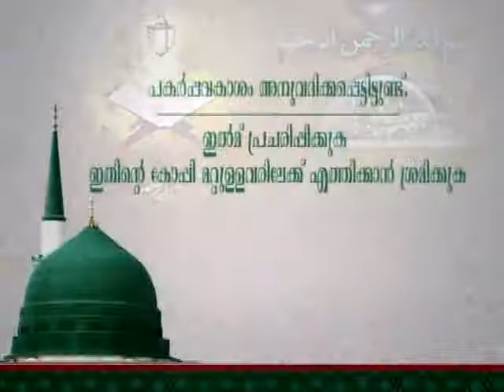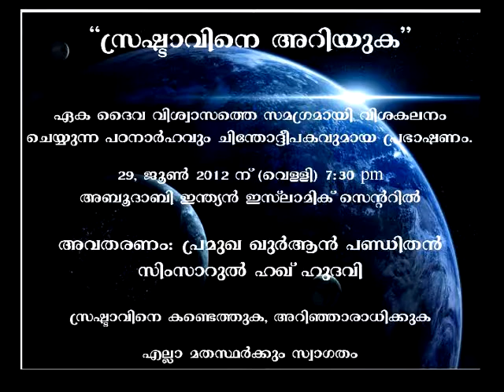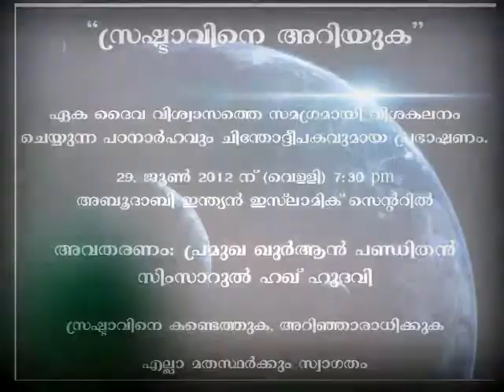സൂറ: അൽ നൂർ - ഭാഗം 11 (ആയത്ത് 23-26) - സിംസാറുൽ ഹഖ് ഹുദവി @ അബുദാബി, 21-04-2012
സൂറ: അൽ നൂർ - ഭാഗം 11 (ആയത്ത് 23-26 - പരലോക വിചാരണ) - സിംസാറുൽ ഹഖ് ഹുദവി @ അബുദാബി, 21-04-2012